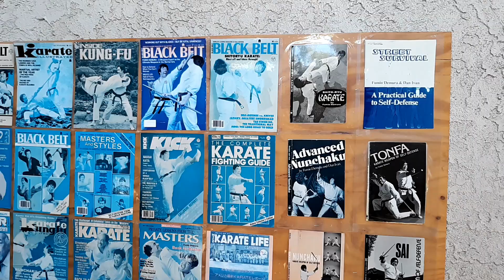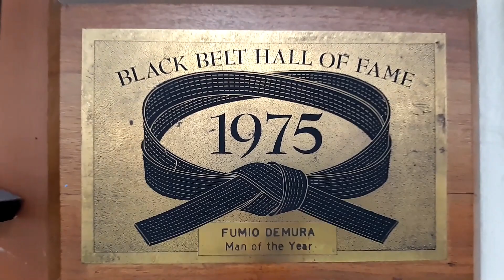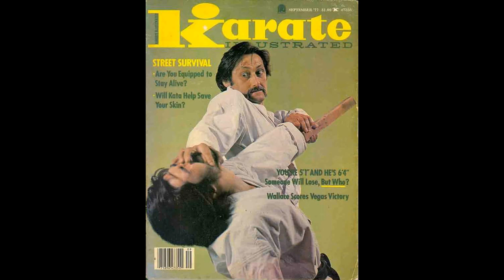Fumio Demura - Memoirs of a Sensei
Fumio Demura candidly recounts many of his life memories from childhood to present.